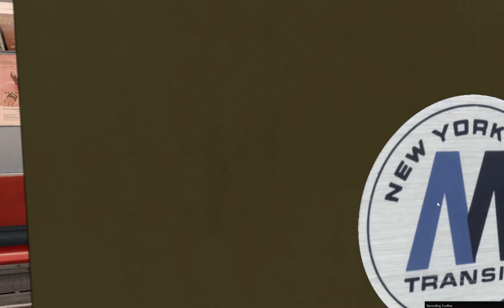OpenBVE: Test Video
Just a test video to check if everything good nothing else.